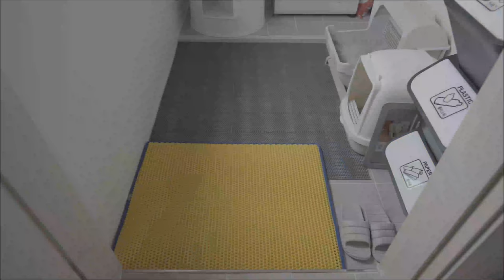[페스룸] PETHROOM CLEAN UP MAT 리뷰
PETHROOM CLEAN UP MAT
요즘 SNS에서 많이 홍보하는 PETHROOM CLEAN UP MAT를 사서 사용해 보았습니다!
역시 냥님은 냥바냥인거 같습니다
영상보시고싶은 제품이 있으시면 댓글에 남겨주세요!